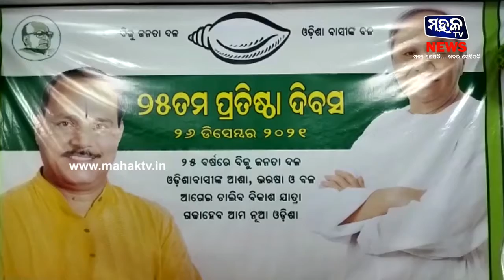ବିଭିନ୍ନ ସ୍ଥାନରେ ପାଳିତ ହେଲା ବିଜୁଜନତା ଦଳର ୨୫ ତମ ପ୍ରତିଷ୍ଠା ଦିବସ